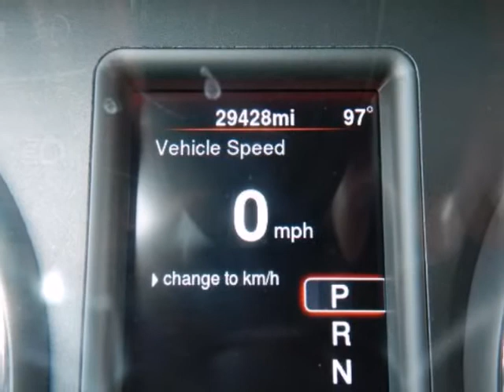2013 Dodge CHARGER 4DR SDN SE RWD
2013 Dodge Charger 4 Door Sedan SE RWD
Stock Number: C4359
VIN: 2C3CDXBG0DH523352

Charger SE, 3.6 Liter 6 Cylinder Flex Fuel 24 Volt VVT, Automatic, and RWD. Best color! Join us at Randall Noe Chrysler Dodge Jeep! Tired of the same mundane drive? Well change up things with this attractive 2013 Dodge Charger. The quality of this outstanding Charger is sure to make it a favorite among our educated buyers.